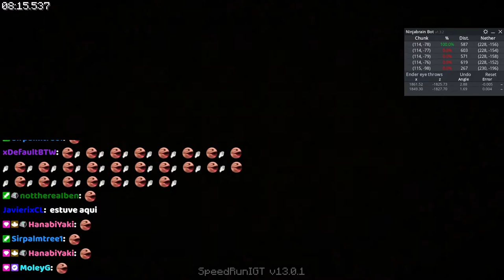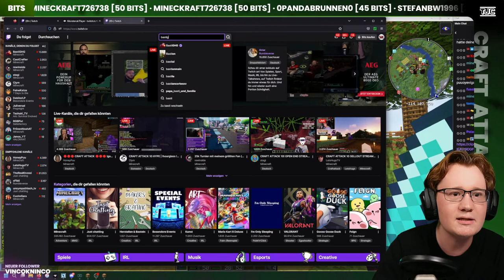NO WHAMMIES!!! 🥵 - MINECRAFT ITA